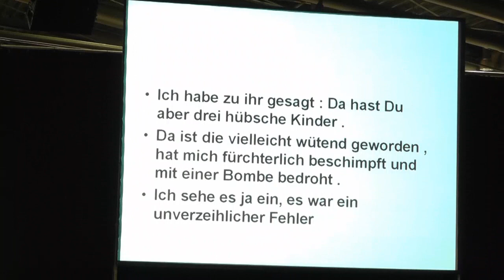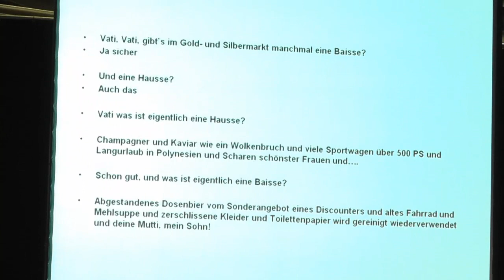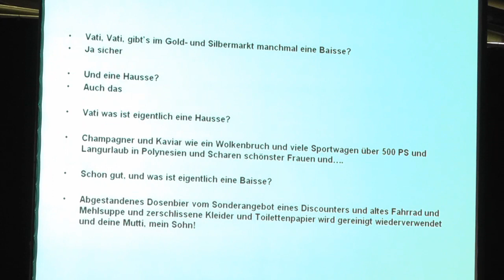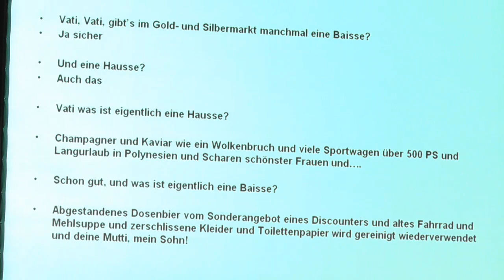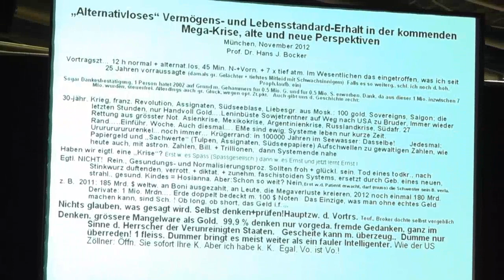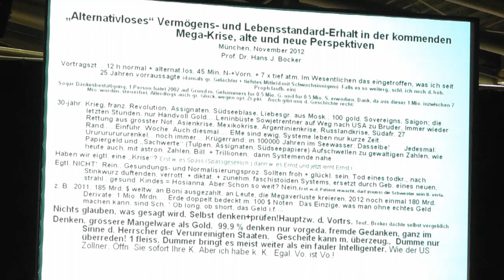Prof. Dr. Hans J. Bocker - Alternativloser Vermögenserhalt in der Krise (TEIL 1 von 6)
Alte und neue Perspektiven...
"Höhepunkt" jeden Jahres, schonungslos ehrlich und humorvoll

all.at/bankokratie